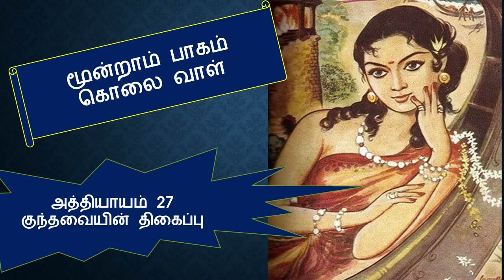பொன்னியின் செல்வன் / Ponniyin selvan / Part 3.27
பொன்னியின் செல்வன் / Ponniyin selvan

மூன்றாம் பாகம் - கொலை வாள்